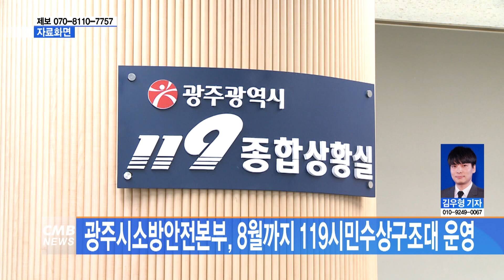[광주뉴스] 광주시소방안전본부, 8월까지 119시민수상구조대 운영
CMB 광주방송